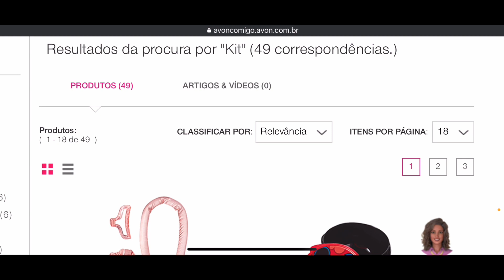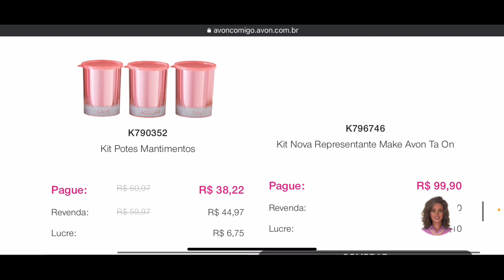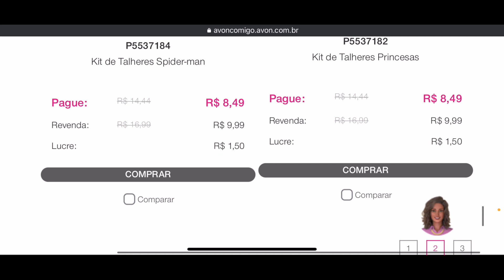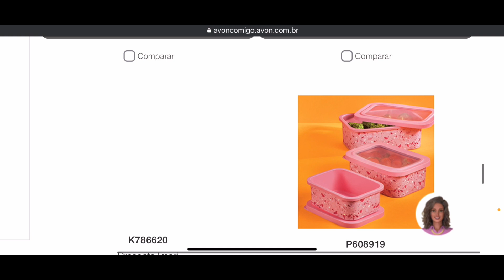Kits Avon campanha:15/2022